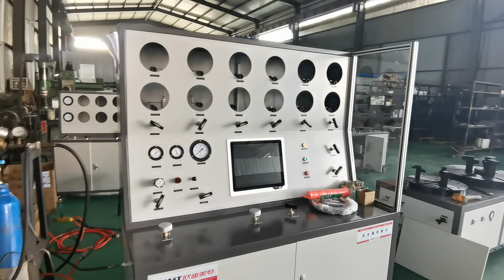computer safety valve test bench machinery manufacturer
computer safety valve test bench manufacturer supplier from China.